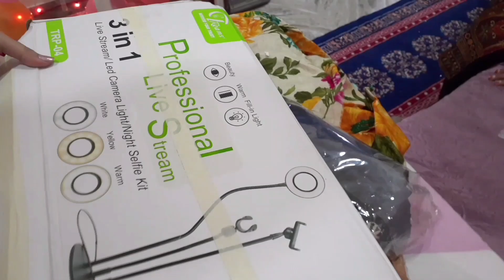Celebrate my birthday with me | Make With Shreya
Hey friends! I was so much excited for my birthday party. And here is the video! I hope you enjoy it.

Links
Collar Mic

Device used